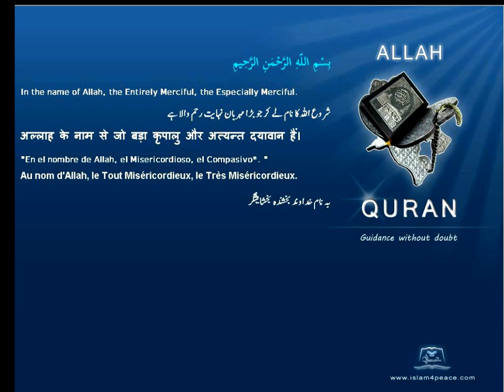Quran By Theme Topic Lion English Arabic Islam4Peace com VOL0812ENAR